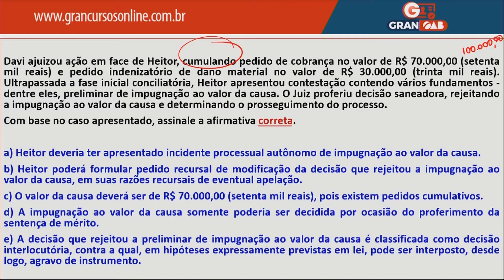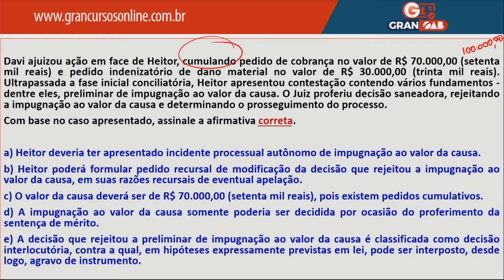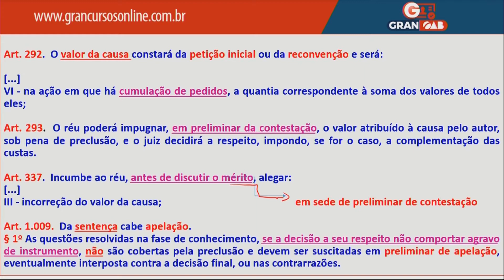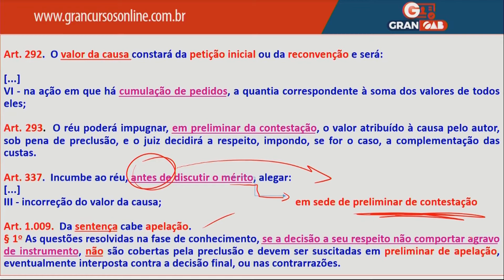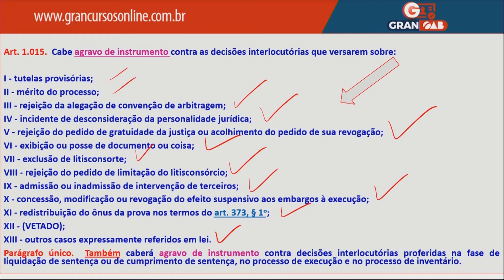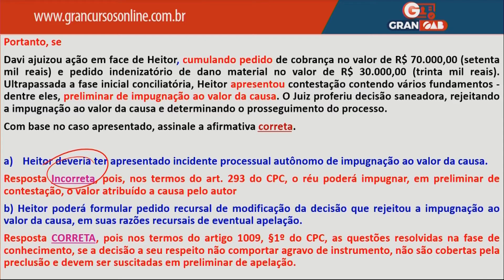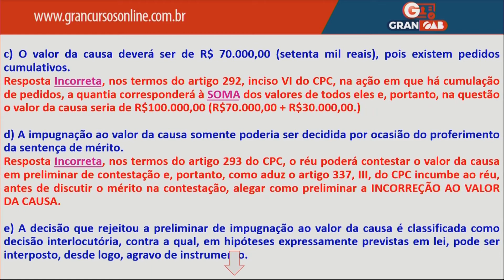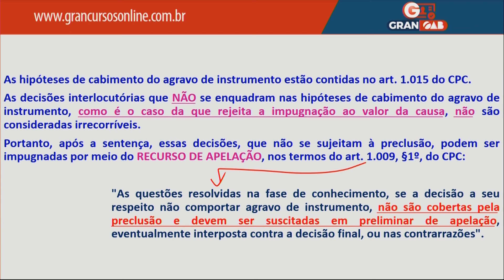Gran OAB | XXVI - 1ª Fase | Valor da Causa - Profª. Anelise Muniz